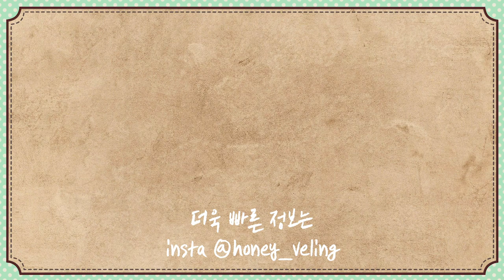🏕[캠핑 꿀팁 총정리] 호갱 안되려면? 15박 캠핑카여행 총 경비? 캠핑카 추천?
세상의 모든 꿀팁을 드리는 허니블링입니다🍯

오늘도 돌아온 혜자블링의 엑셀 무료배포 이벤트!
여행코스 별 캠핑장, 가격, 장단점, 경비 총 정리본 보내드립니다.

아래 링크에 이메일주소만 남겨주세요🙂

📍 [ 허니블링 캠핑카 꿀팁파일 무료배포 Event ]
1. 아래 폼즈에 이메일 주소를 남긴다.
3. 끝!

▶신청 마감 : 2021년 2월 20일(토)
▶메일 배포 : 2021년 2월 21일(일) ~ 2021년 2월 28일(일)

댓글이! 다음 무료 배포 이벤트를 가지고 옵니다!
무료로 배포하는 저의 꿀팁이니,
폼즈 작성하고나면 댓글 하나라도 꼭 남겨주시면 너무 감사하겠습니다.♥

더 궁금한 캠핑카 여행 정보가 있다면 댓글 남겨주세요 !
허니블링은 100% 수용하여 콘텐츠 제작합니다 ☺️

[ 총 정리 타임라인 ]
00:00 꿀팁파일 무료배포 이벤트 소개
00:10 오늘의 영상 소개
00:39 캠핑카 살까? 렌트할까?
01:00 15박16일 여행코스🚐
01:27 알아두면 좋을 캠핑카 정보
01:52 렌트 업체? (광고X)
03:00 장기 렌트 장점?
03:28 렌트 조건?
03:52 렌트 유의사항?
04:04 차박 준비물?
06:25 차박 유의사항 9가지
09:44 캠핑카여행 총 경비?
10:53 다음 영상 예고
11:50 (쿠키) 캠핑카 문 닫혔던 웃픈 에피소드..😂

[ 🚐 허니블링의 캠핑카 여행 에피소드 보러가기 ]

*한국관광공사의 갭이어 프로젝트에 함께 했습니다.
해당 영상은 광고 아닌 제가 좋아서 추억하고자 만든 영상입니다.